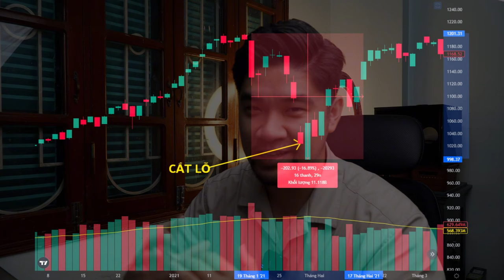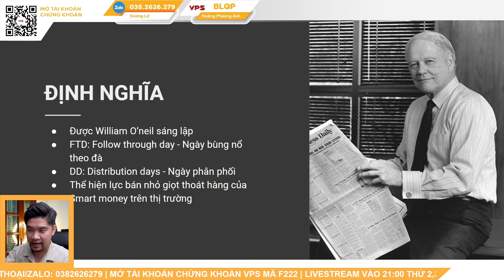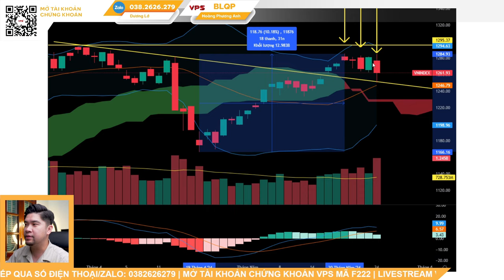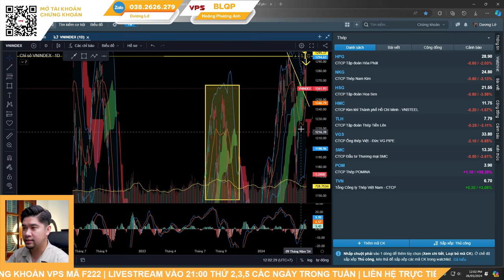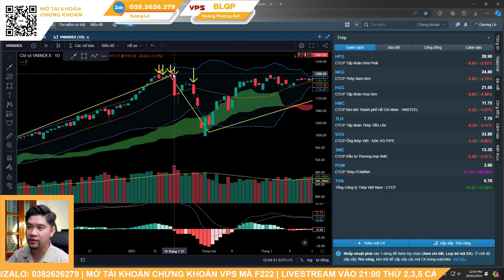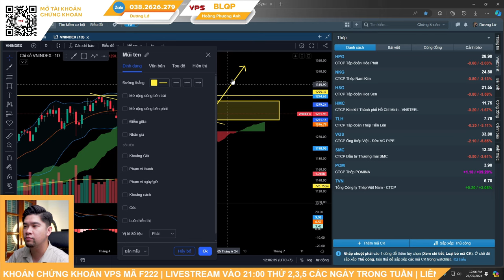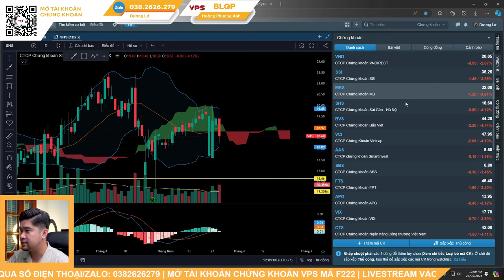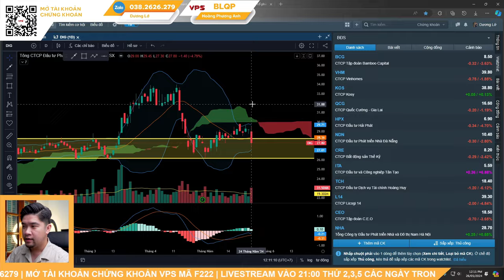Mất oan 200 TRIỆU do không biết kỹ năng ĐẾM PHIÊN PHÂN PHỐI!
LIVESTREAM tối 21:00 thứ 2, 3, 5, trên kênh Dương Lớ
Đồng hành, tư vấn đầu tư và đào tạo tại 👇:
- ID VPS : BLQP (Hoàng Phương Anh)

Kênh học đầu tư chứng khoán cho người mới bắt đầu từ A-Z
Hỗ trợ mở tài khoản chứng khoán online
Kết hợp phân tích kỹ thuật và phân tích cơ bản để nhận định thị trường chứng khoán và khuyến nghị cổ phiếu
Sử dụng các phương pháp đầu tư Wyckoff, VSA, CANSLIM, ... để xác định điểm mua bán cổ phiếu